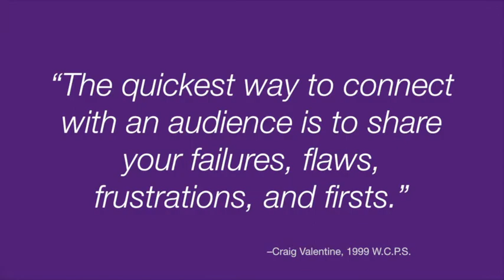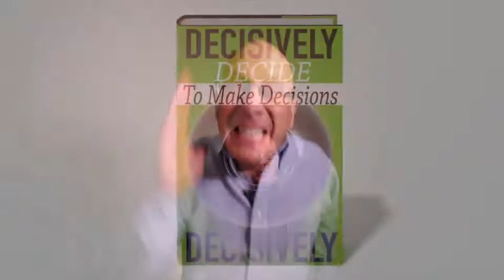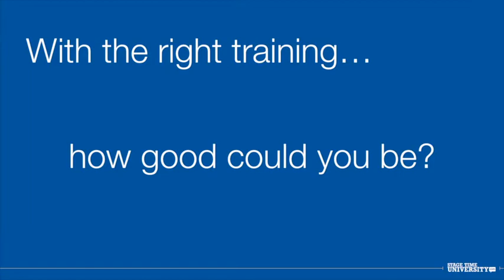Want to be funnier? How to be funny, humor tip for presentations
Wish you were funnier? Want more laughs? World Champion of Public Speaking, Darren LaCroix is proof you can learn to be funnier. Watch this video and learn one of his "how to be funny" secrets.

Ask Darren LaCroix, World Champion Speaker who out-spoke 25,000 contestants from 14 countries to win the World Championship of Public Speaking.

Want to know how to achieve your dreams?  Want to know how to achieve your goals?
DO SOMETHING TODAY!  Yesterday is gone.  All we have is today.  When you wake up tomorrow will you be a step closer than you were today? Let go of what SHOULD have happened and create progress!

Darren is going after a big dream and committing to making daily progress towards it.  Follow along each day on his journey and let his progress and frustrations inspire you to move daily towards YOUR goal and YOUR dream.
Need hope?  Need motivation? Want inspiration?
Dreams are not convenient!

Inspire others by example!  World Champion Speaker, Darren LaCroix is pursuing his next big, huge, "they are going to think I'm crazy" dream.  Are you?
Be inspired by his daily posts and check out his blog

What is his dream?  Why is he doing this? CLICK and see Day 1:

Darren teaches:
• How to Own the Stage
• How to be funnier
• How to connect with your audience
• How to speak like a champion
• How to get paid to speak
• Funny public speaking
• Public speaking career
• Public speaking business
• How to become a motivational speaker
• Motivational tips & quotes

How can you teach motivation or inspiration if you aren't pursuing some big goal or dream yourself?  That's what Darren LaCroix believes.

So track his daily progress. See his frustration...his tiny successes...his mistakes and set backs.